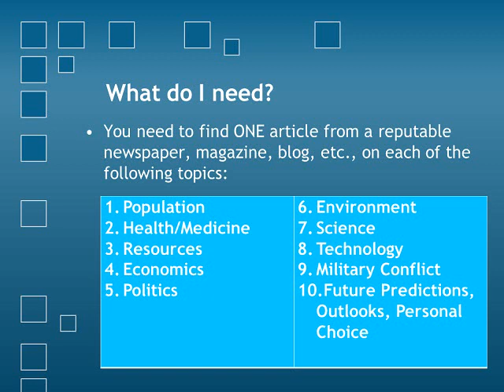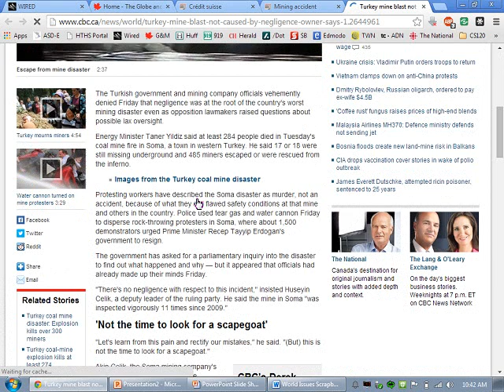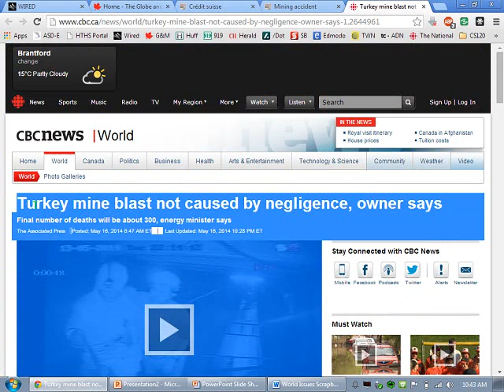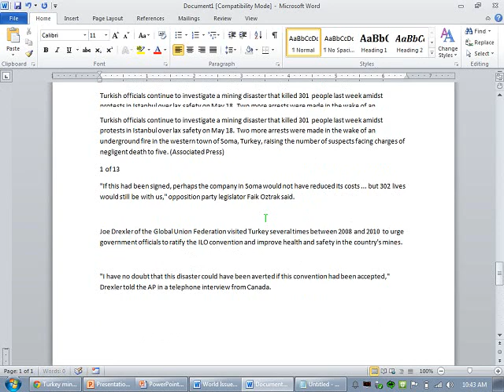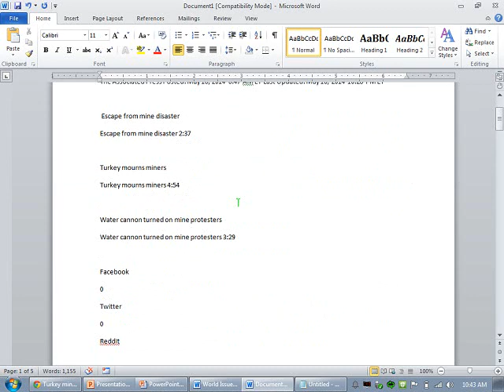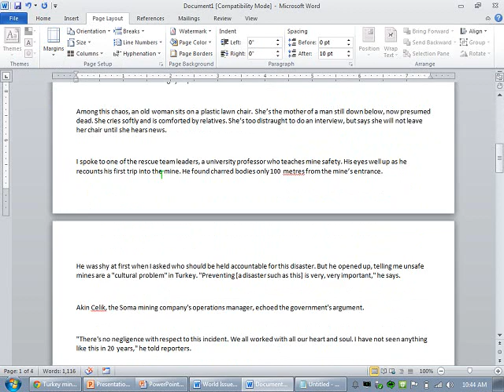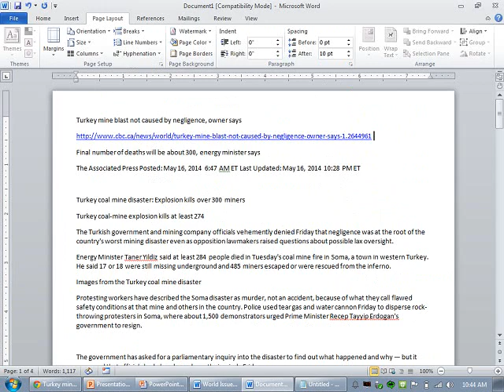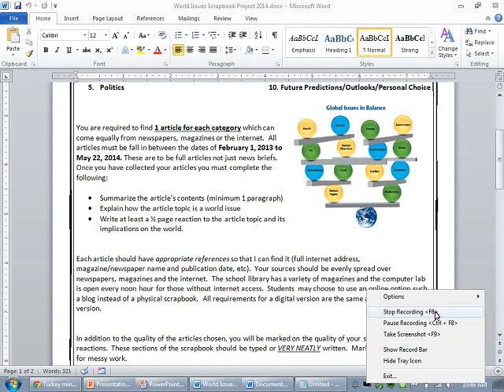World Issues 120 - Scrapbook Final Project